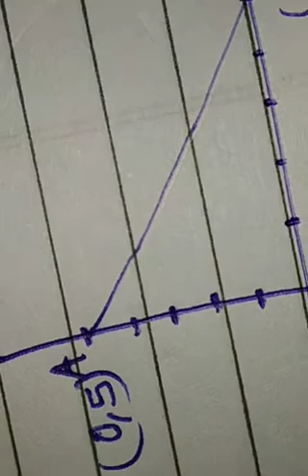Class 11 Maths, Ex-6.1, Q21,23,26, Topic- linear inequalities in two variables